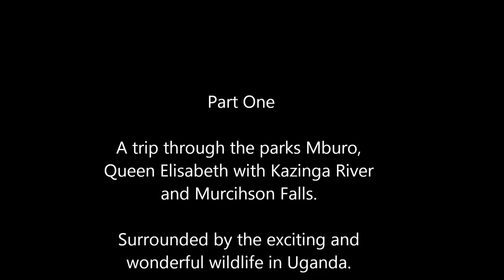Uganda wildlife part 1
So many positive and exciting impressions and memories from my visit to Uganda in February 2017.

This short film focus on the wildlife preserved by the UWA (Uganda Wildlilfe Authority) that I hade the opprtunity to see, visiting some of the wonderful national parks.